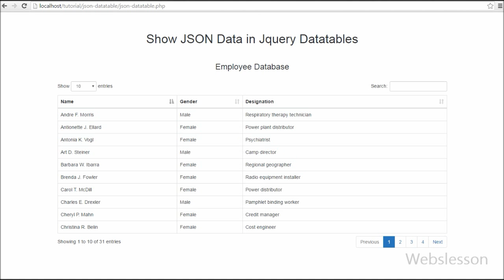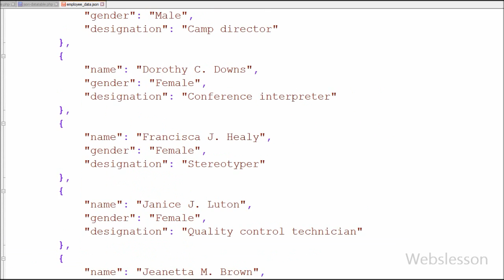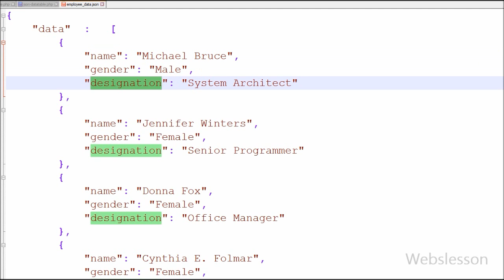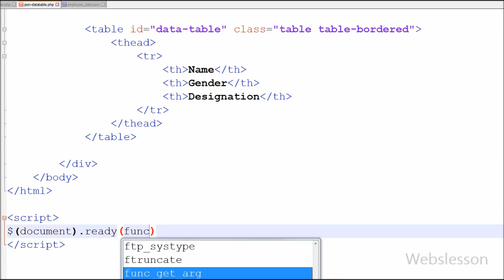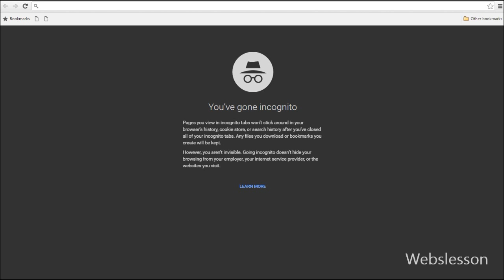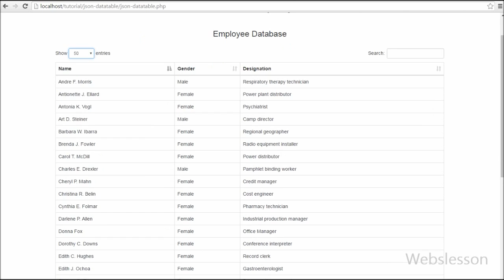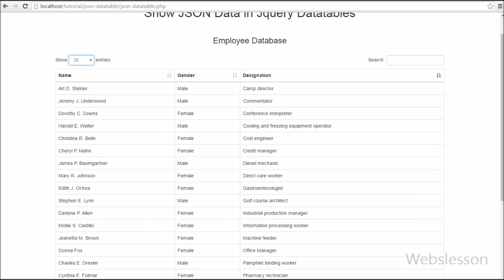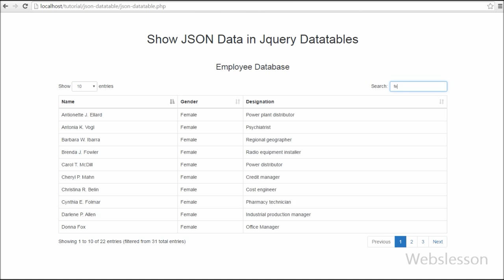Show JSON Data in Jquery Datatables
In this web development video tutorial you can learn how to display json data in Jquery Datatable. For this I have using DataTable a table plugin for jquery. How to display JSON received from Datatables ajax call?. Source Code